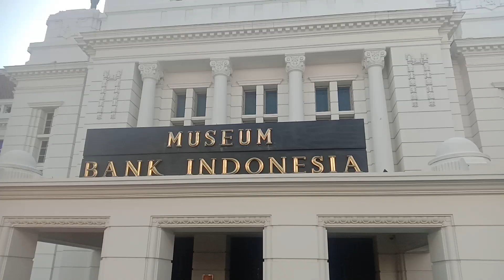Emak-emak Bestie di Museum Mandiri dan Bank Indonesia keliling kotu part 11